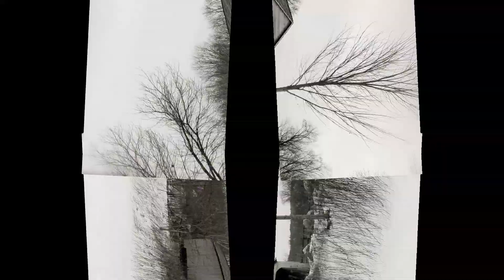Top advanced and craziest bridges in the world | Top Craziest intersections urdu | Ghazab ki dunya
Fair-Use Copyright :
1) This video has no negative impact on the original works. (It would actually be positive for them)
2) This video is also for teaching purposes.
3) This video doesn't contain any harmful material.
4) Ghazab Ki dunya gives information from all around the world.